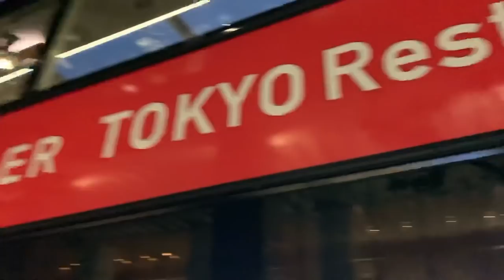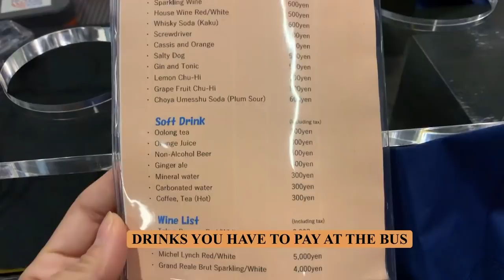TOKYO DINNER on a BUS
Be part of our lives, be part of Livin’ With Troy and Aubrey! Join us, Troy, Aubrey, Maurie, Hunter, and Rocket, as we jumpstart this new adventure as a family.